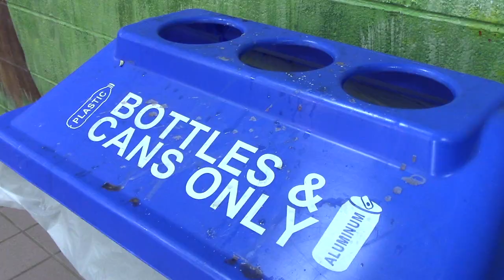Wilson Elementary First Grade Project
Teacher Kelly Silvestri's first grade class at W.H. Wilson Elementary in Coppell, Texas is showing us how it's done, demonstrating that even the youngest among us can make a difference when it comes to saving the planet. Check out Kelly's excellent example of Project Based Learning.